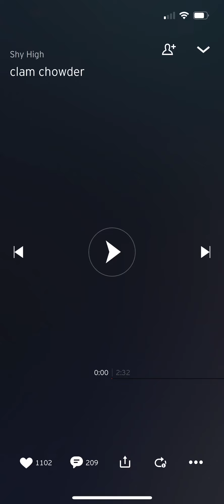Shy High | Clam Chowder